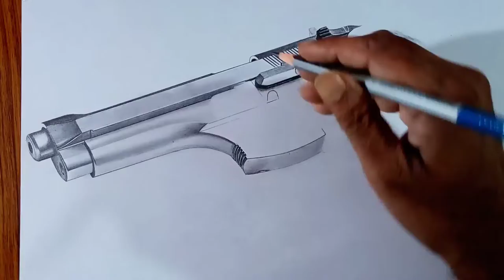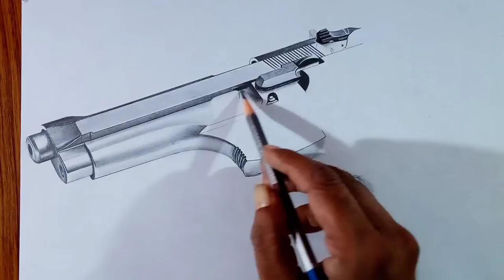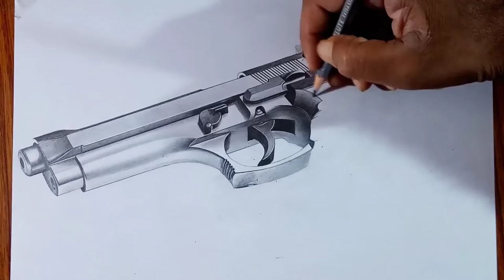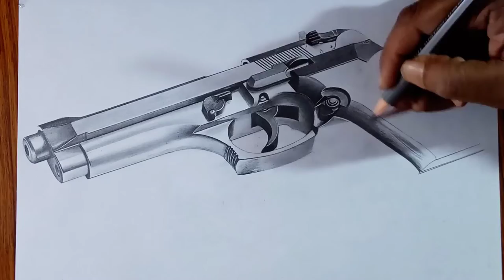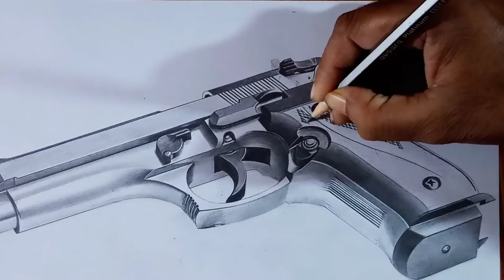How To Do A Perfect Pistol Drawing